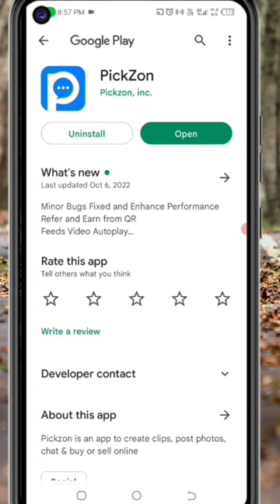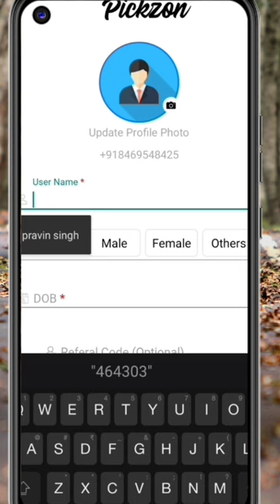🤑Today New Campaign Loot Offer 50₹+50₹+50₹ Instant Paytm Cash || Tasks💰Campaign BUG|| New Paytm app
New Paytm Loot Today | Paytm Cashback Offer Today | New paytm loot offer | New Earning App today

Code: PZv5aE

paytm offer
earning app
10rs instant paytm cash only
loot ka dhn video
paytm cashback
2022 best self earning app
voucher offer
2022 best earning app
paytm loot
new campaign loot today
paytm cash

2022 best self earning app